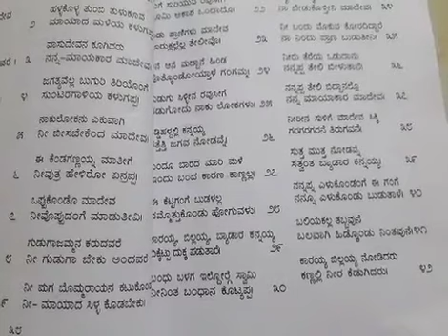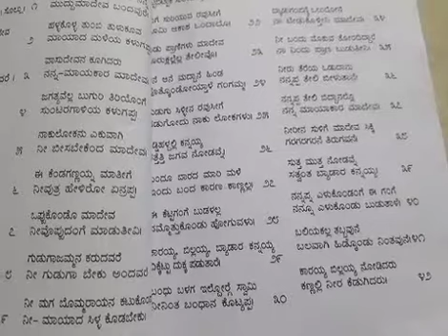Sisu makkaligolida madeva - 6